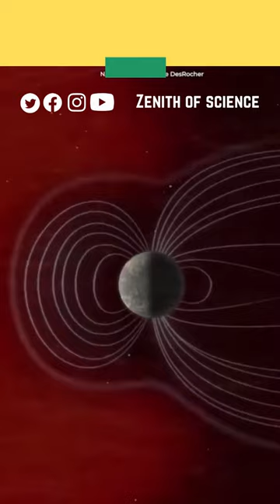சூரியன் எப்படி செயற்கை கோள்களை தாக்கும்?